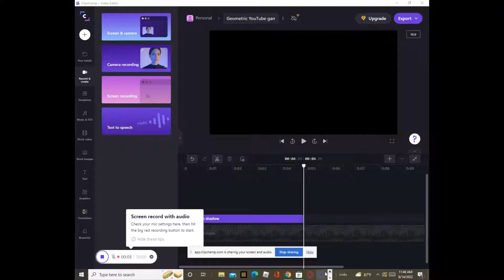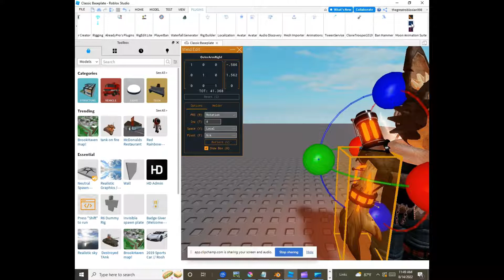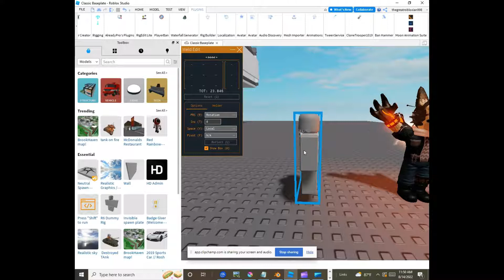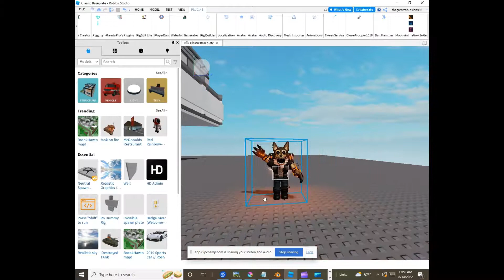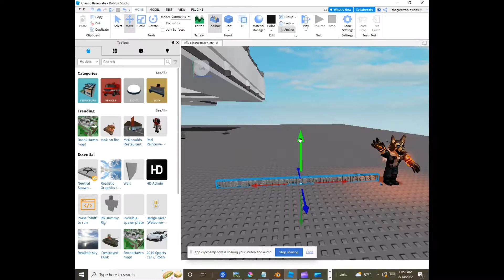How to make a pose for a piggy character (TUTORIAL VIDEO)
If I get 50 subs by the end of this month, then I will do a voice reveal.